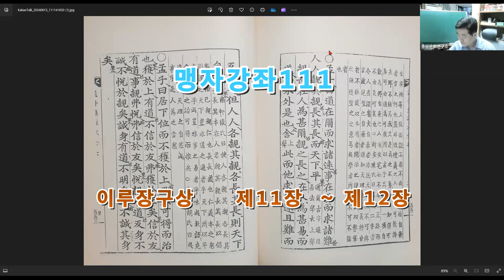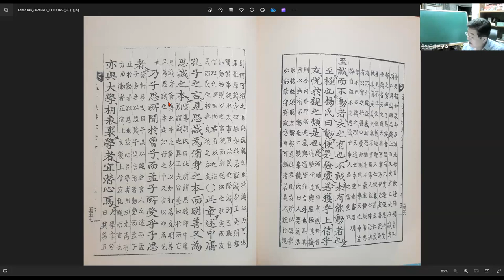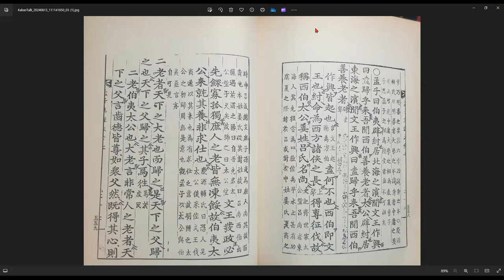맹자강좌111 이루장구상 제11장 ~ 제12장